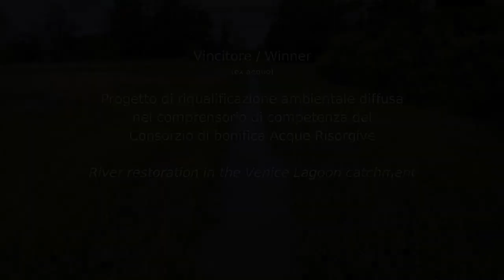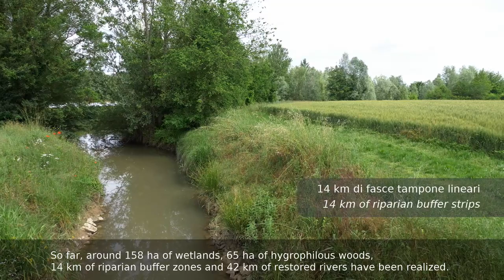Riqualificazione ambientale diffusa - Vincitore Premio RF 2018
Progetto di riqualificazione ambientale diffusa nel comprensorio di competenza del Consorzio di bonifica Acque Risorgive

Un programma di riqualificazione fluviale a lungo termine incentrato sulla realizzazione di zone umide, ampliamento di sezione e realizzazione di fasce tampone in ambiente planiziale